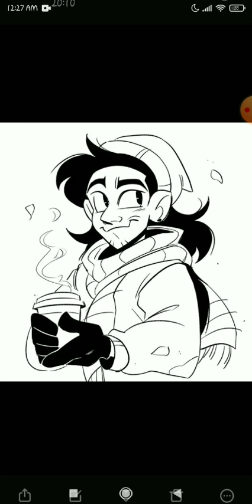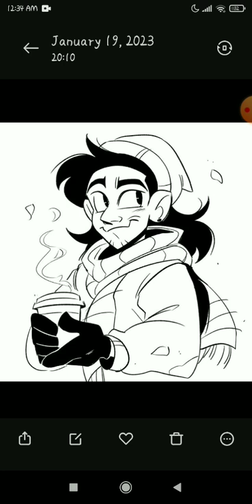Rise!Casey x listener part 5! ( stress comfort)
alex_g_williams

- Discord server

- wattpad

Alexwilliams_writes

Songs :

Intro - hot rod

video -meteor shower ( slowed)

outro - dance with me ( slowed)